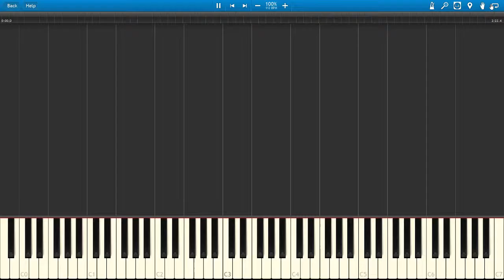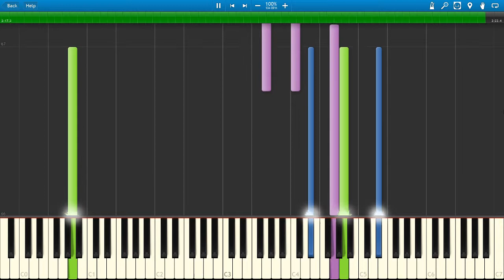Credits - Luigi's Mansion - Synthesia